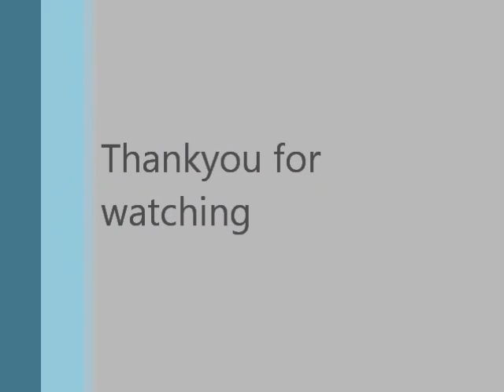Ben Wilks Highlight Video against Milligan College & Lindsey Wilson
Ben Wilks, age 22, in his junior year
playing against Milligan College & Lindsey Wilson.
Ben Wilks is wearing the number 18 shirt, playing Right or left wing.